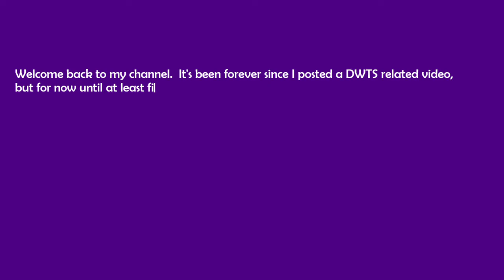DWTS SEASON 14 (2012) - FAVORITE DANCES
It’s been forever since I last uploaded, but now I’m trying to at least finish my top DWTS dances from each season and let’s see if youtube allows me to do it or if copywrite issues stop me once again from doing these videos. Since last you saw me, I’ve been super busy with work and haven’t stopped since mid 2020. But for my sanity I’m trying to get back to editing and finishing these videos and I’m gonna try to upload them to the best of my abilities but if these copywrite shit continues, you might continue to see the shorter versions of these videos in order for me to put these videos out and share my ranking of my fave dances from each season of DWTS (so far). But I don’t know, since DWTS youtube channel has been deleting all of their videos, so not sure how these rankings will turn out. In case you wanna see these dances, here are the links:

Let me know which season 14 dances are your favorites. See you soon! In the meantime let’s DWTS Season 31 premiere on Disney+ on September 19th 2022!